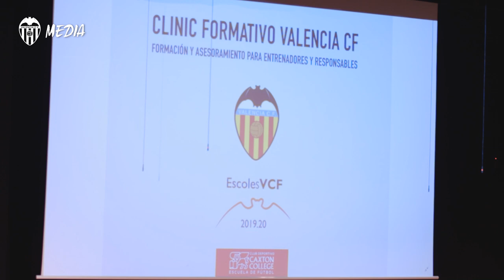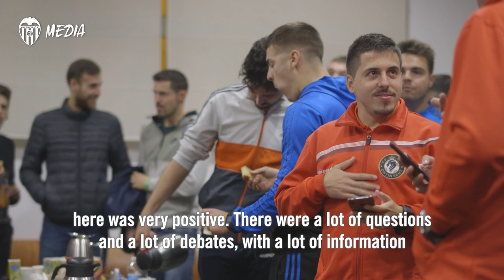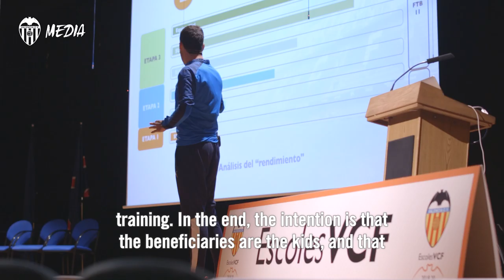FIRST VCF SCHOOLS COACHING CLINIC HELD IN VALENCIA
Over 200 coaches participated in a day of training.